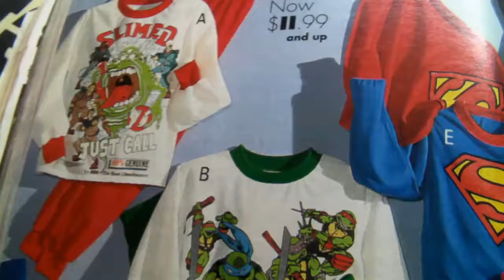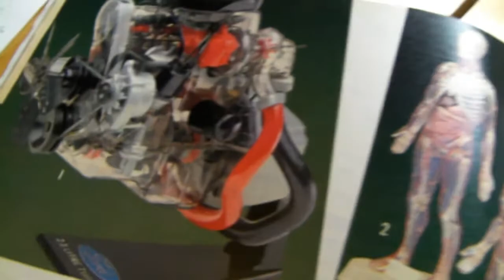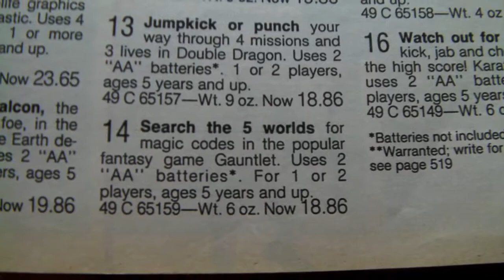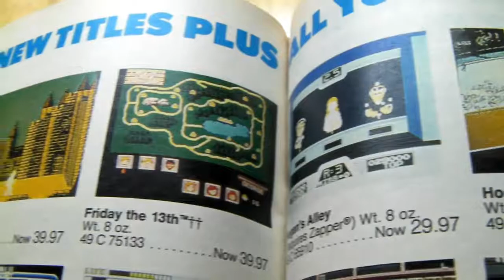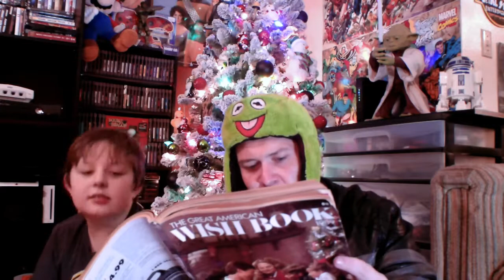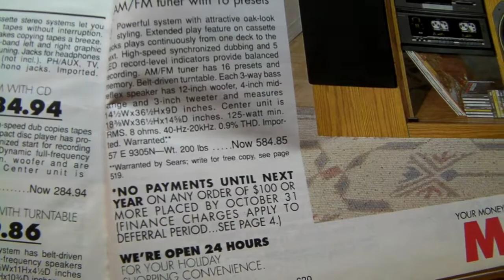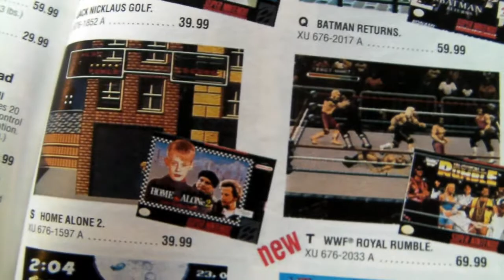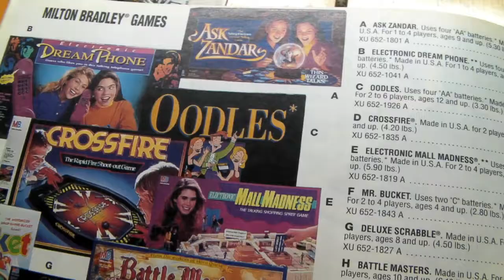Taking A Look At Old Holiday Wish Books!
Join us as we delve into some old Sears Holiday Wish books from 1989 and 1993, a time-honored tradition every child has done for generations.